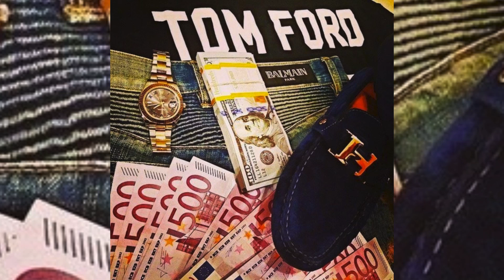SpaceGhostPurrp - Who Is He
Artist: SpaceGhostPurrp
Album: Money Mendoza
Released: 2015
Markese Money Rolle, known professionally as SpaceGhostPurrp, is an American rapper and record producer from Miami, Florida. He was the founder of the American hip hop group Raider Klan. Famous Raider Klan members and associates include Denzel Curry, Robb Banks, Pouya, Chris Travis, Yung Simmie and Xavier Wulf. Wikipedia
Born: April 1, 1991 (age 30 years), Carol City, FL
Full name: Markese Money Rolle
Music group: Raider Klan (Since 2008)
Parents: Sunnie Morrison, Mark Rolle
Genre: Trap music, Phonk, Southern hip hop, Cloud rap, Dirty rap, Industrial hip hop, Hip-Hop/Rap